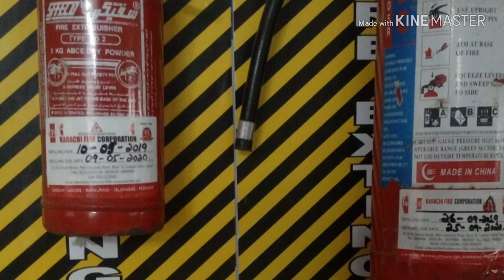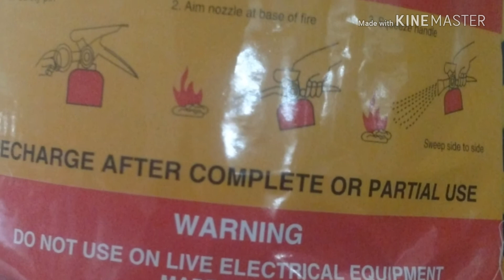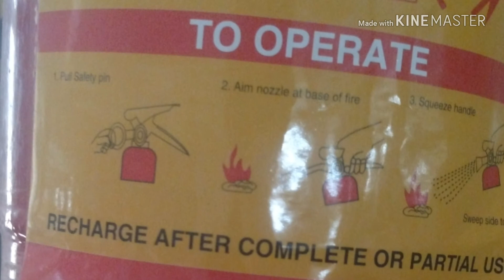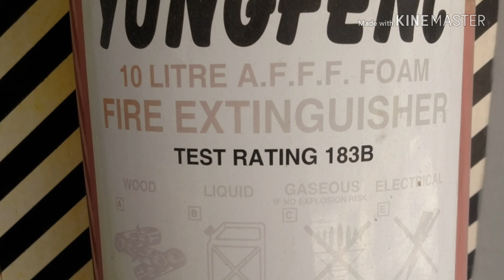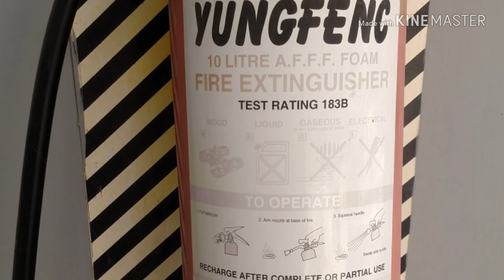Fir extinguishers, sprincle and boll... hunarmand Pakistan( faisal.qasim shah tv)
Fire extinguisher, sprincle and boll Jo apkay home, factory ya carkhanay may lazmi hona chaye q k hadsa Bata k nahi ata apnay or apnay garwalu ka khayal rakhy good luck ... plzzz meray channel ko like share or subscribe karna na bhulay..